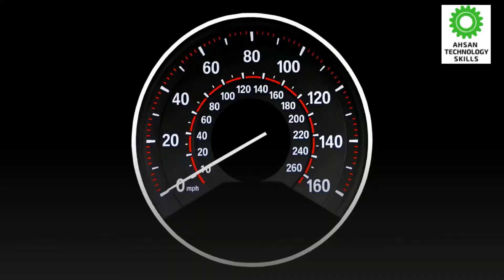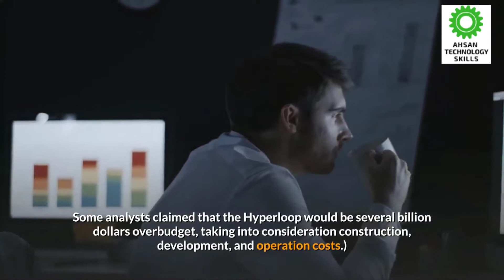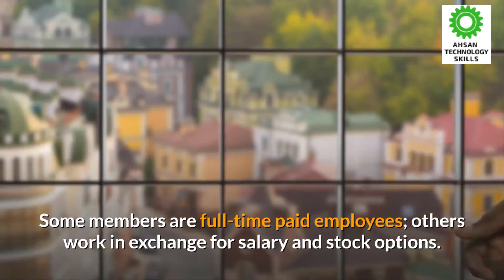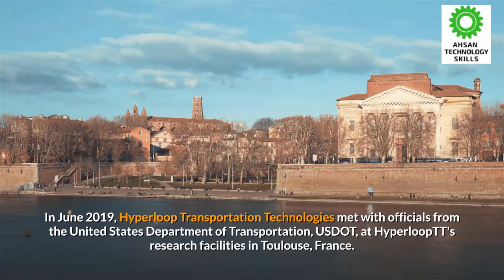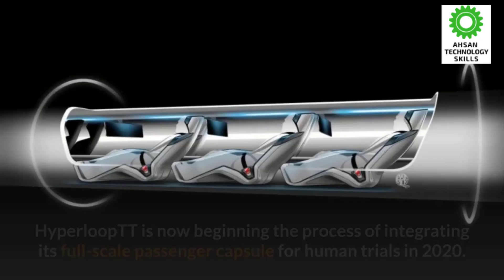HyperLoop, Technology, SMB QAPS, Ahsan Technology Skills.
HyperLoop,
Technology,
SMB QAPS,
Ahsan Technology Skills.